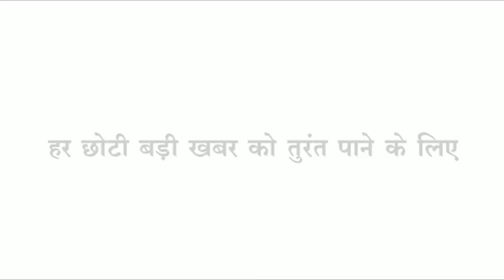Loktantra एसडीएम का निरीक्षण गिरीगाज,नाराज वकीलों का ज्ञापन,कांग्रेस ने घोषित किए उम्मीदवार,